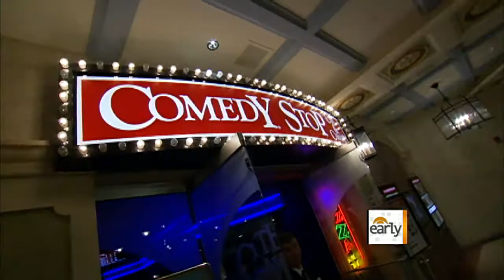The G.I.'s of comedy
They are war veterans from the Army, Navy, Air Force and Marine Corps - and they are all hysterical. Jeff Glor profiles a group of five combat vets-turned-comics that make up the "GI's of Comedy."